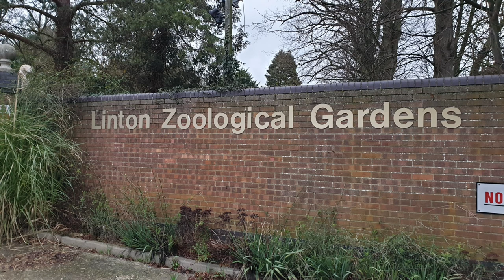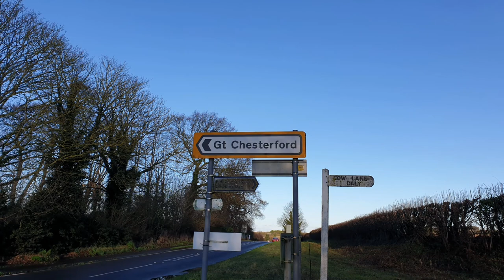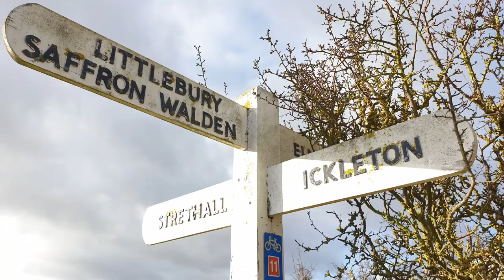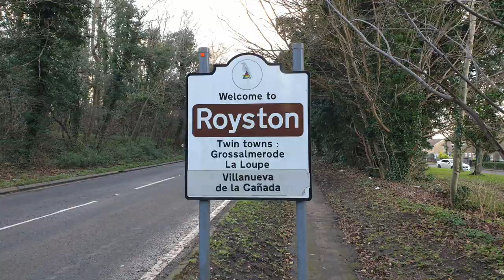The Icknield Way part 2 Winter Wildcamp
The Icknield Way part 2.
After part 1 we finished in the village of Dullingham.
On this overnight hike we attempt to make the town of Royston circa 30miles.